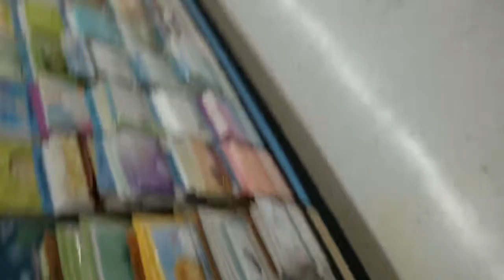Supermarket spider crush 41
MrBeast

Shorts,